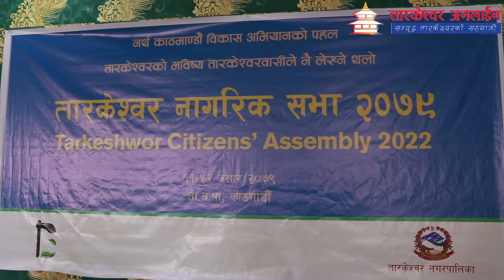नर्थ काठमाडौ विकास अभियानको पहलमा तारकेश्वरमा भयो नागरिक सभा